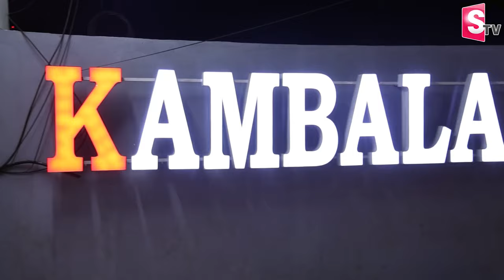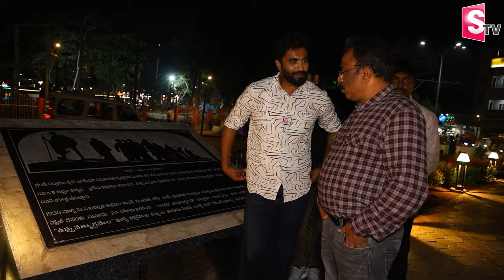MP Margani Bharat About Rajahmundry Development | Pushkar Plaza | Eat Street | CM Jagan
Watch► MP Margani Bharat About Rajahmundry Development | Pushkar Plaza | Eat Street | CM Jagan  @SumanTVNews